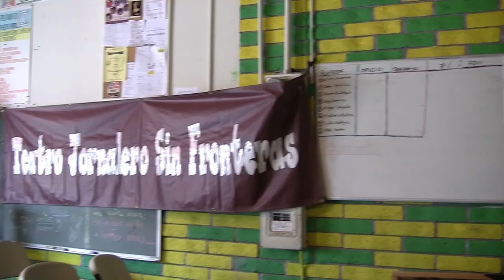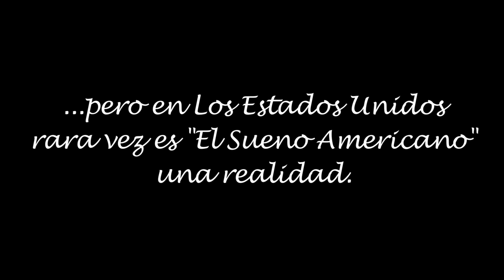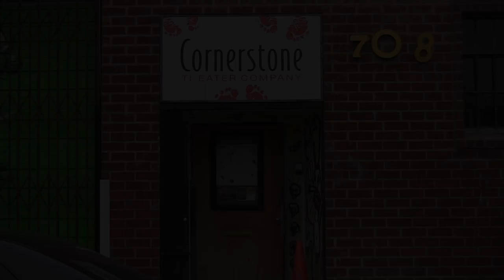Teatro Jornalero Sin Fronteras San Julian Promo-H.264.mov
Juan Jose Mangandi speaks to the people of San Julian, El Salvador about beginning relations through the August conference with Cornerstone Theater's Teatro Jornalero Sin Fronteras represented by actress and theater director Lorena Moran. Teatro Jornalero Sin Fronteras companeros: Lorean Moran [Actriz y directora], Juan Jose Mangandi [Director Artistico], Xico Pardes [Actor], Juan Romero [Actor], Jose Munoz [Actor], Dorian Vasquez [Actriz], Sandra Borja [Actriz]